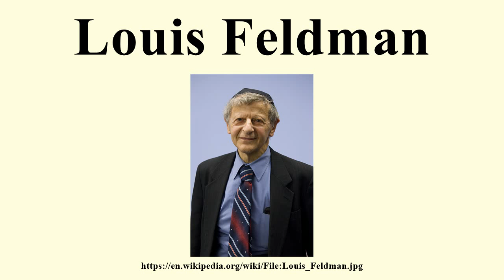Louis Feldman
Image-Copyright-Info
Author-Info:   User:Wizir01

Image-Copyright-Info